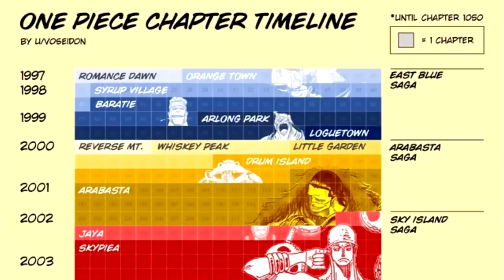THE ANCIENT WAR connecting REVOLUTION!!!!!! (One Piece 1067 First React)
well monggo enjoy react One Piece yang sangat telat ini!!!